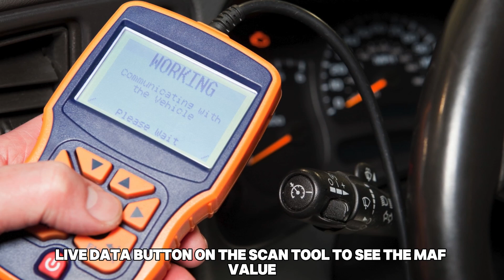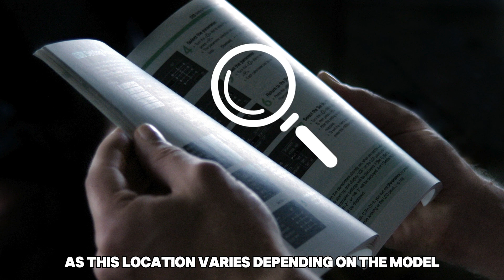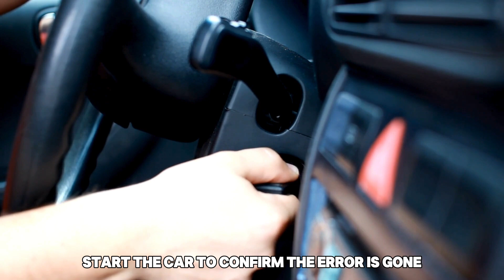Ford Code P1131: Meaning, Causes And How To Solve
Ford Code P1131: Meaning, Causes And How To Solve. In this video tutorial I will show you how to fix the P1131 error.

But first, what does P1131 mean?
The P1131 error code represents a malfunction in the heater circuit of the upstream oxygen sensor or the first oxygen sensor in Bank 1's exhaust system.

Here’s what causes it:
1. Dirty mass airflow sensor
2. Clogged fuel filter
3. Malfunctioned oxygen sensor
4. Air leaks into the engine

Here are the solutions to try:
Inspect the mass air flow sensor
Doing this can help determine whether the error results from a mass airflow sensor. Try the following:
● Put your engine in idle mode.
● Plug the scan tool into the OBD port and tap on the View Live Data button on the scan tool to see the MAF value.
● The correct reading should be between 2 and 7 grams per second, and move to 15 to 25 grams per second when you step on the gas. However, while 2–7 grams per second at idle and 15–25 grams per second when accelerating are common ranges, these values can vary significantly by vehicle make and model.
● When this is not the case, the MAF may need cleaning.
● Turn off the vehicle and put on gloves as you wait for the engine to cool down.
● Find the mass air flow sensor and disconnect it from the connector.
● Remove the sensor and clean it carefully using an MAF cleaner.

Inspect the fuel filter.
If you find out that a dirty mass air flow sensor is not the problem, inspect the fuel filter. Do this:
● Turn off the car.
● Locate the fuel filter by consulting your owner’s manual, as its location varies depending on the model.
● Open the clamps in the fuel line.
● Place a container below the fuel filter, and once you pull the hose on the filter, the fuel will pour out.
● Once all the fuel is out, replace the filter with a new one.

Inspect the oxygen sensor.
If you find out that a clogged fuel sensor is not the problem, inspect the oxygen sensor. Do this:
● Park the car on level ground and turn it off.
● Using a jack, lift the vehicle and have a jack stand to support it.
● Take out the plug connected to the sensor cable to disconnect the electrical system from the oxygen sensor.
● Remove the sensor using a wrench and replace it with the new one.
● Connect the wiring of the sensor cable to the electrical system.
● Start the car to confirm the error is gone.

Look out for air leaks.
If the methods do not work, try watching out for any damages in the pipes that connect to the engine that could cause leaks.